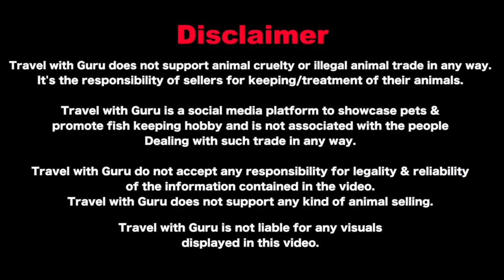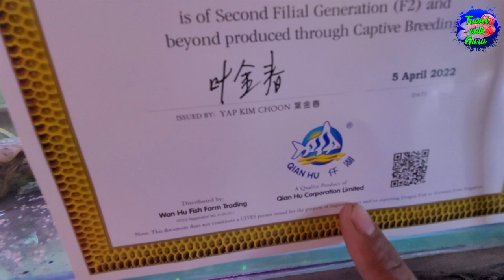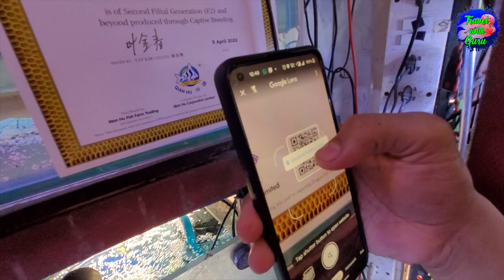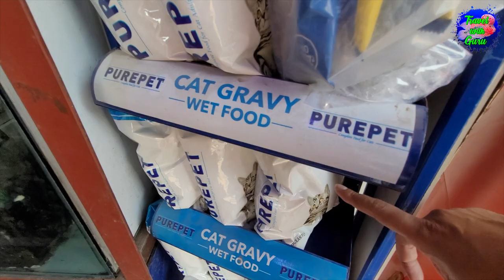Aquarium Fish Price I Fish Care Information I Low tech Plants I AT AQUATICS Aquarium Store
AT_Aquatics in Thane deals in Freshwater fishes, fish food, tanks, aquarium accessories, etc.

In today's video we had shown All aquariun fish stock, Aquarium Accessories, Low tech plants, etc

Video Timeline:-
00:00 Intro
00:27 Conversation with Owner
02:14 Golden Highback Arowana, Clown Knife Fish
08:12 Parrot Fish, Tiger Oscar Fish, Banded Leporinus
11:48 Hifin Sunset Platy
13:07 Blue eyed black palmeri fish, Silver Tip tetra
14:05 Neon Tetra, Golden Pencil Tetra
15:36 Dwarf Honey Gourami
16:31 Rummy nose Tetra
18:42 Harlequin rasbora
20:02 Electric Blue Ram, Denison Barb, Neon Rainbow
25:11 Sand fall Aquarium Showpiece
29:53 Albino Fire Oscar, Lime Oscar, Peacock Bass Fish
32:02 Female Betta Fish
32:43 Marble Angelfish
33:30 Cichlids, Polar Parrot Fish, Platinum Polar Parrot Fish
34:35 Strawberry Cichlids, Peacock Cichlids
35:10 Zebra Danios
35:33 Low Tech Plants
37:05 Cherry Barb
38:10 Boeseman's rainbowfish, Panda Garra, Oto Cinclus
39:57 Cardinal Tetra
40:31 Red Spotted Severum, Neon Blue Acara
41:28 Betta Fish OHM, Plakat Betta
44:58 Crystal Black Shrimp
46:54 Silver Arowana
47:57 Widow Tetra
48:23 Endler's
48:44 Golden Pencil Tetra
49:02 Albino Koi Guppy, Albino Full Red Guppy
49:45 Aquarium Fibre Showpiece
50:13 Driftwoods, Aquarium Rocks
50:25 Cat Food, Dog Food
51:25 Closing Part